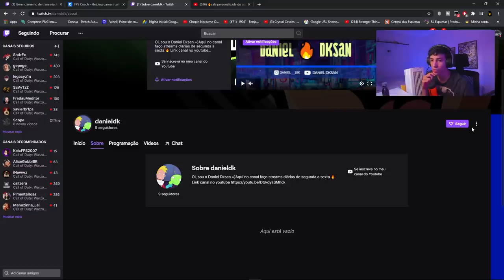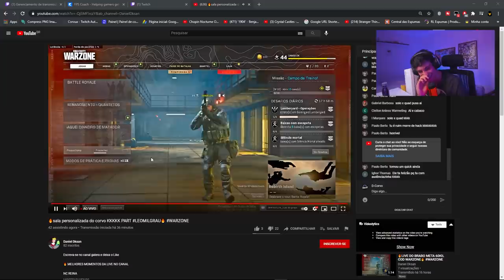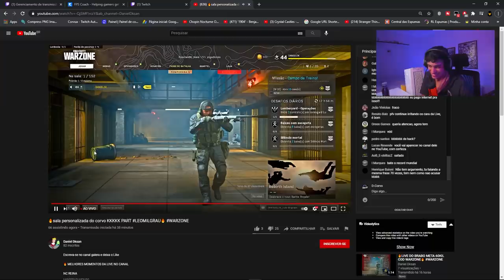UM HACKER INVADIU MINHA PERSONALIZADA E ME CHAMOU PRA X1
✦✦✦ ProcurarCep ✦✦✦
►Procure e encontre CEPS de todo o Brasil